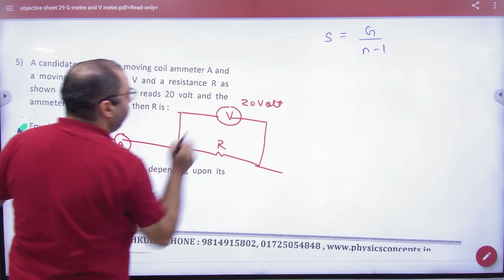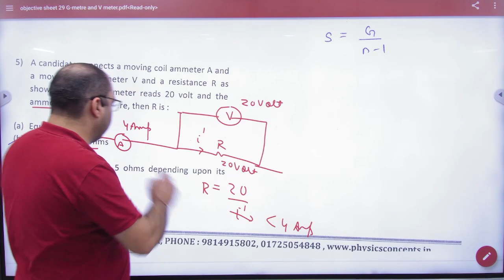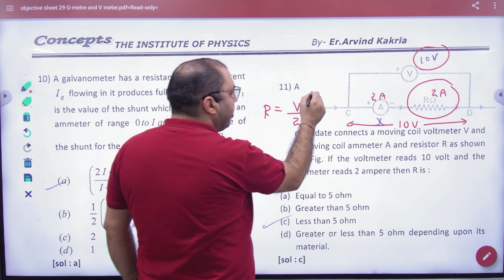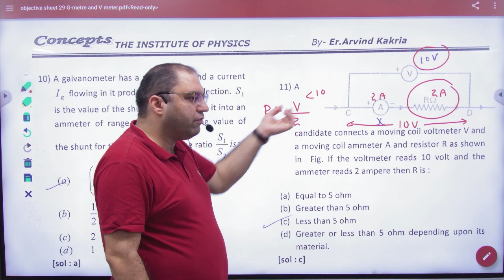2 G meter numericals 2